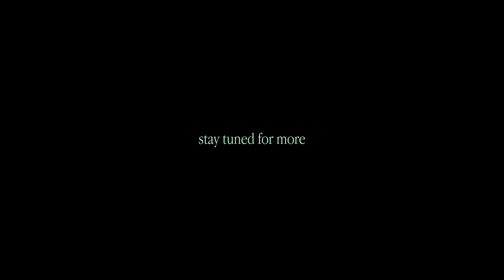EP 4/10 - Seasons of Life - HONEST CONVERSATIONS WITH SEAN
This is part 4 of a 10-part series called Honest Conversations with Sean.

My goal for this series is to tell other creators out there that they are not alone and more importantly to document myself on this creative journey.